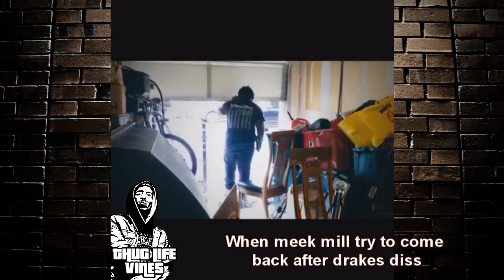Drake Back To Back vine reaction MUST WATCH 2015 DrakevsMeek